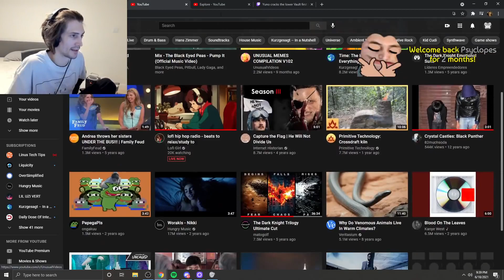xQc reacts to sykkuno one shotting Yellow Laptop | NoPixel 3.0 clips GTA RP